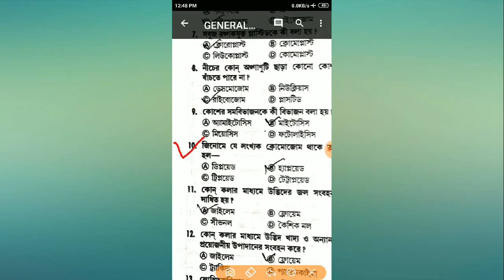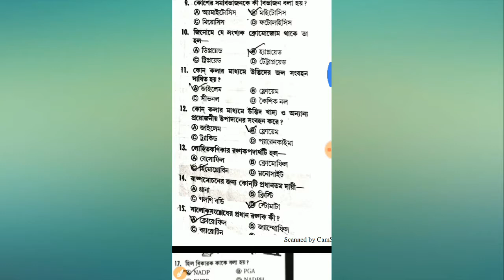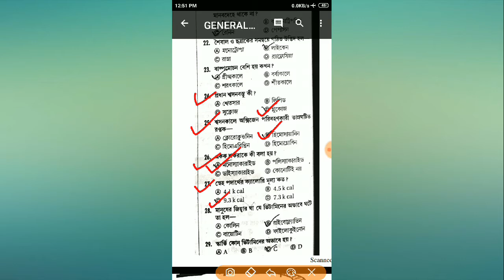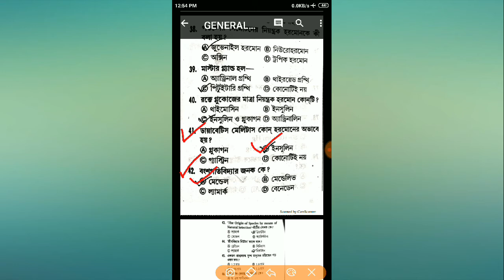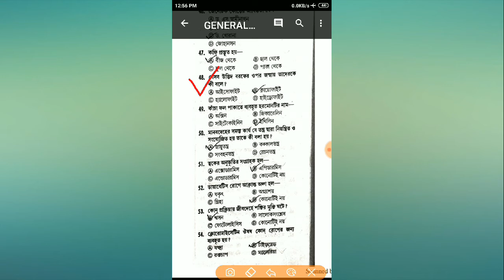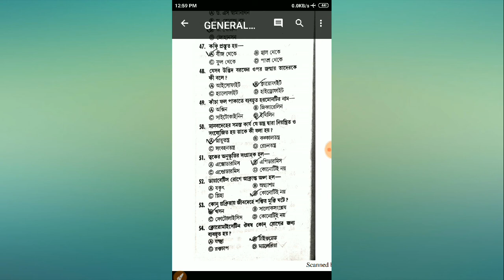GENERAL SCIENCE/STUDIES FOR WBP MAIN&PRELI&RAIL PSC CHSL KPS LDC CGL||ssc gd food bank rail.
General science discussion
For wbp kp psc excise, rail d ntpc
generalstudies,for west bengal police.